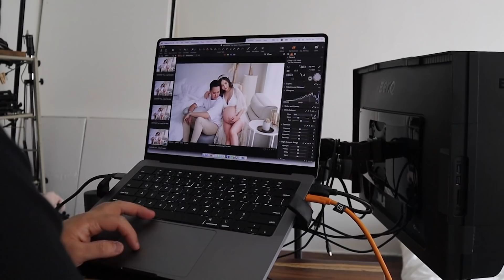Maternity Photoshoot Vlog - Capturing the end of my pregnancy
Get ready with me as I prepare from my maternity shoot. Are you new to my channel?

Skincare:
Glow Recipe Watermelon Glow Niacinamide Dew Drops Watermelon Glow Niacinamide Dew Drops
Glow Recipe Pump Plump Hyaluronic Cream Pump Plump Hyaluronic Cream
Ole Henriksen Banana Bright Eye Cream
Lanolips 101 ointment

Rare Beauty Soft Pinch Blush Rare Beauty Soft Pinch Blush
By Terry Apricot Glow Powder
ROM&ND Bronzing Powder
KVD Vegan Beauty Brown tattoo liner KVD Vegan Beauty Brown tattoo liner
WakeMake #07 Lipstick